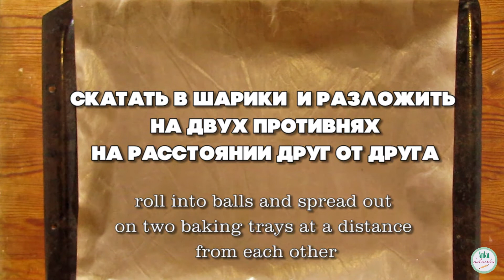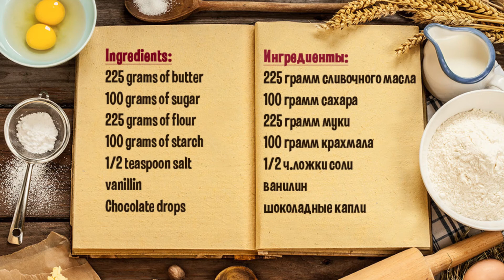ПЕЧЕНЬЕ по-американски. Вкусное и рассыпчатое.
Очень вкусное, хрустящее и рассыпчатое печенье с кусочками шоколада.

Ингредиенты:
225 г сливочного масла
100 г сахара
225 грамм муки
100 г крахмала
1/2 чайной ложки соли
ванилин
шоколадные капли

Выход 30-35 штук.